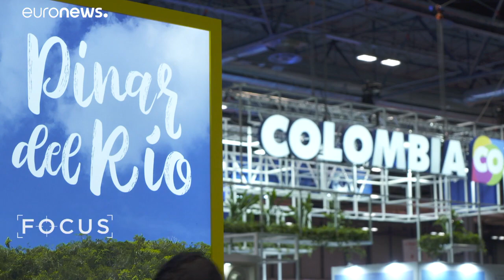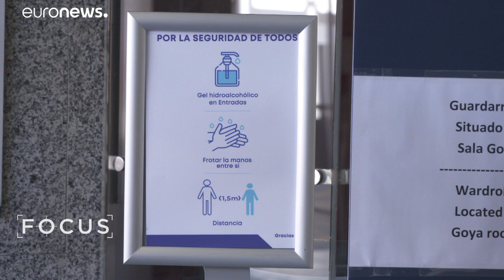Μαδρίτη: Η Διεθνής Εμπορική Έκθεση Τουρισμού FITUR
Η πρώτη διοργάνωση του τουριστικού κλάδου που έγινε με φυσική παρουσία, μετά την πανδημία.